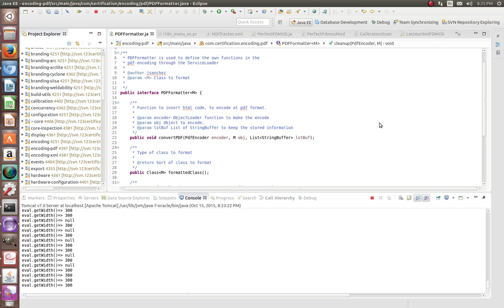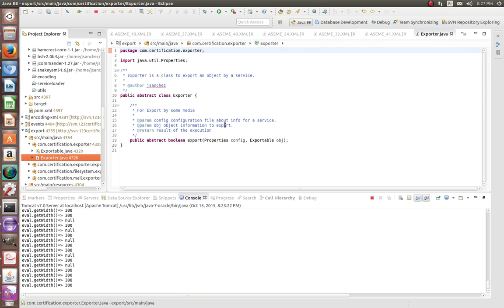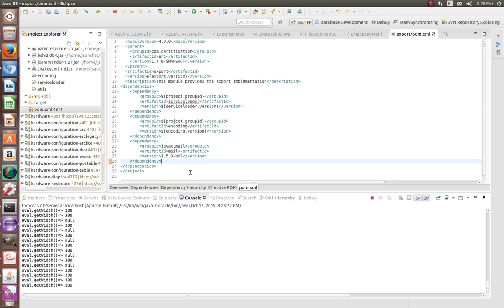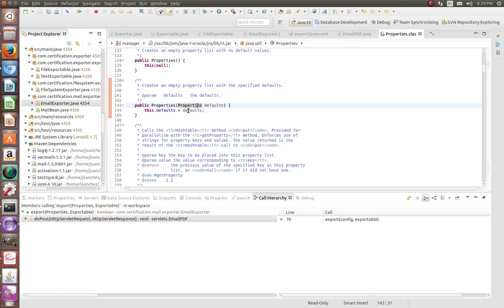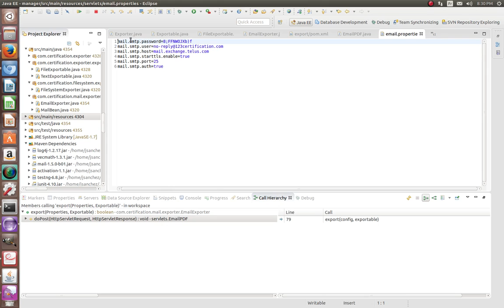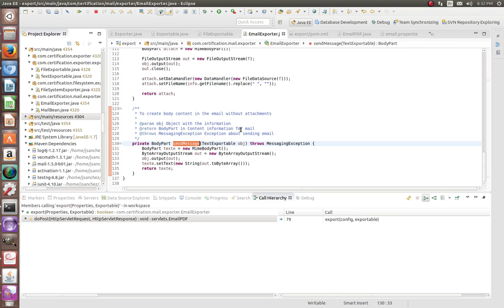FlyingSaucer PDF Encoder. JavaxMail. Eclipse.